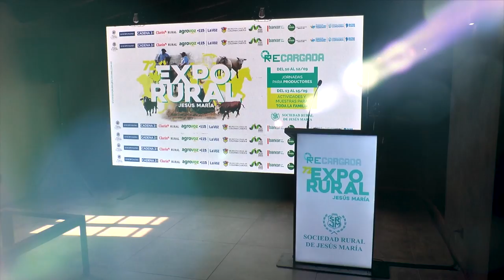A pocos días de la Expo Rural de Jesús María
Se prepara una gran exposición en la Sociedad Rural de Jesús María. Más días y contenidos para un público que se renueva.